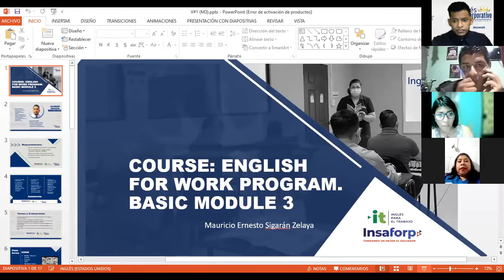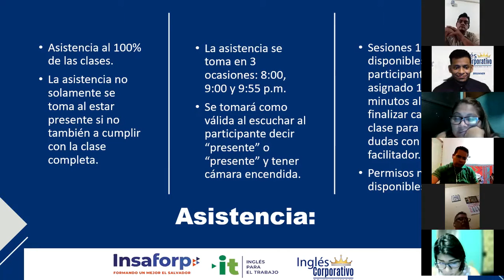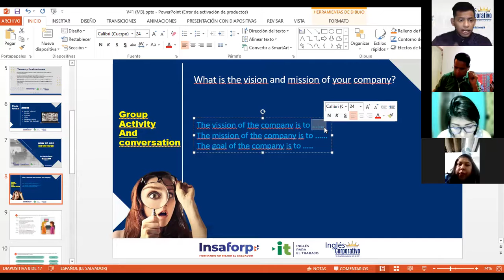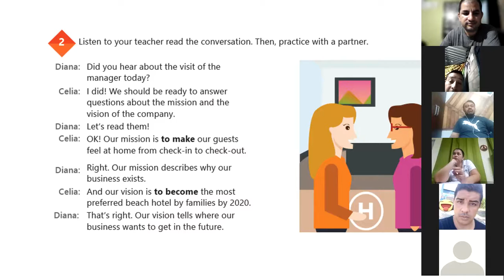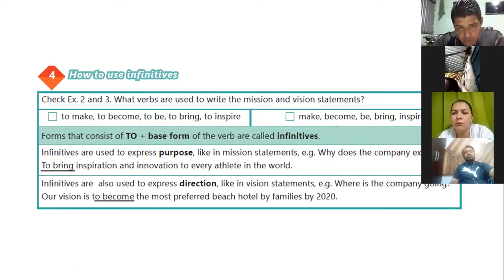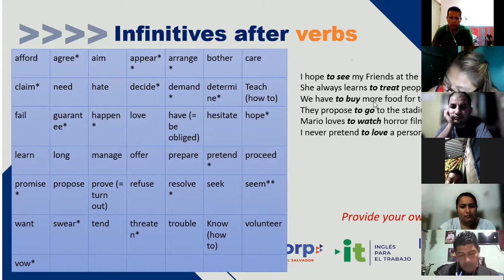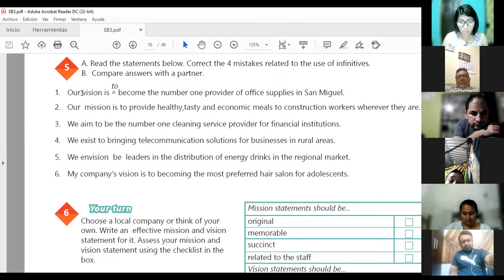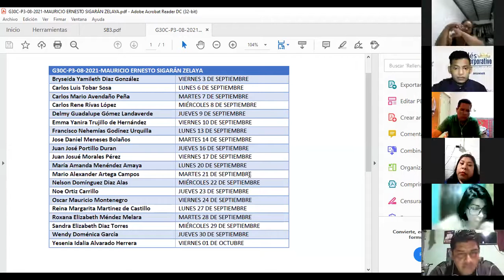Ingles Corporativo-Videoconferencia #1 How to use Infinitives